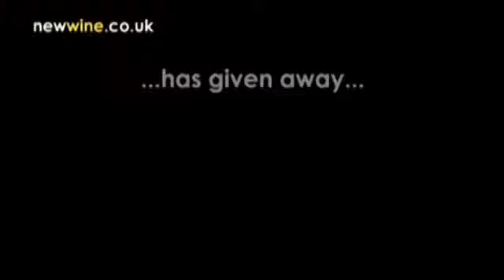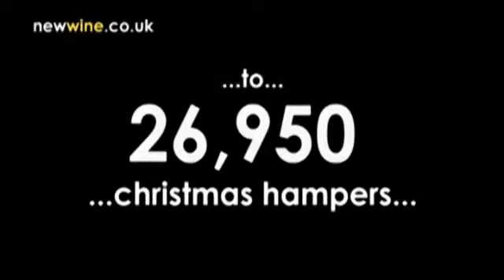261017 Video for Woolwich End of Year Events Version 2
Christmas Hamper Campaign details from New Wine Church.  Community services offered by New Wine Church for residents of Woolwich and Royal Borough of Greenwich. Also includes the Community Christmas Lighting in Woolwich